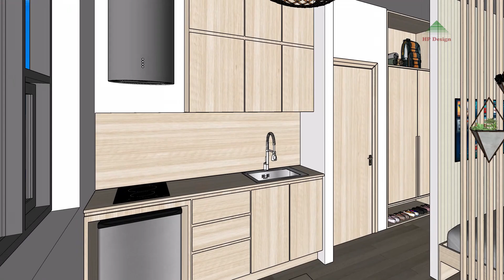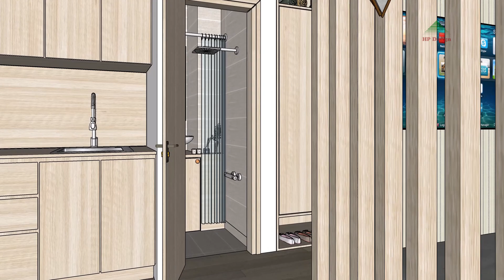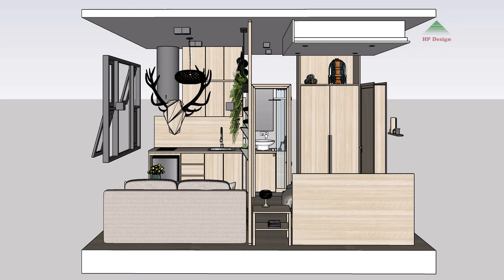TINY APARTMENT 16sqm WITH SCANDINAVIAN STYLE | MICRO APARTMENT 172sqft | NEVER SAY TOO SMALL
The apartment is designed in scandinavian and minimalist style, the interior uses the natural color of bright brown oak, the bedroom is separated from the living room by wooden bars to get light and create ventilation, with potted plants and bonsai hanging on the wooden bars to add green and create a cool feeling, the space is quite small, so the sofa table is also used as a dining table, the owner rarely cooks, so the small refrigerator hidden in the kitchen shelf is also quite reasonable, saving considerable space.

Area: 16sqm(172sqft)
Ceiling height: 3.0m

Living, working, sleeping – all in one room. This is made possible by a well thought-out concept that combines functionality with comfort. As part of a study, HP Design designed an intelligent all-in-one 1-room apartment that ensures the best use of every single square meter. The efficient room layout and flexible furniture provide maximum multifunctionality in the entire apartment.
The minimalist geometric design language enables effective solutions according to requirements. As a result, variable arrangements can be created quickly, allowing for pleasant living comfort despite the limited space.